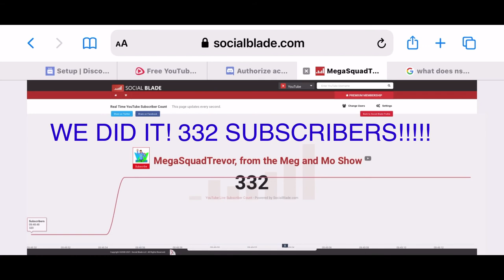WE DID IT! 332 SUBSCRIBERS!!!!!